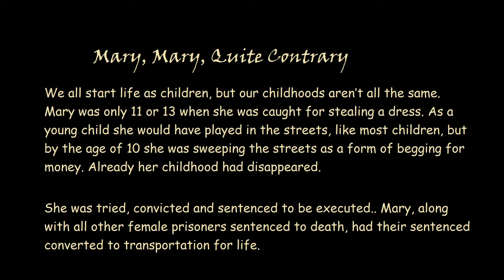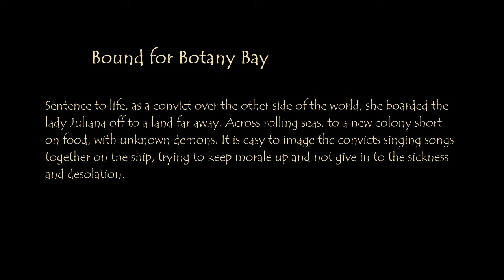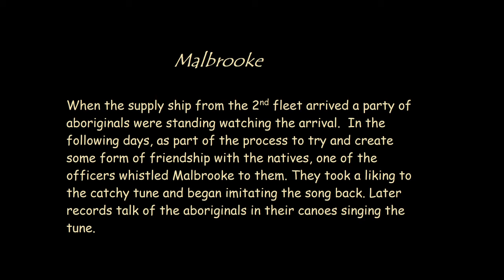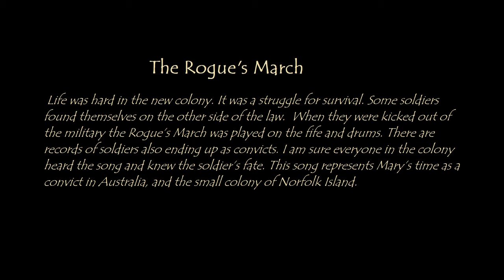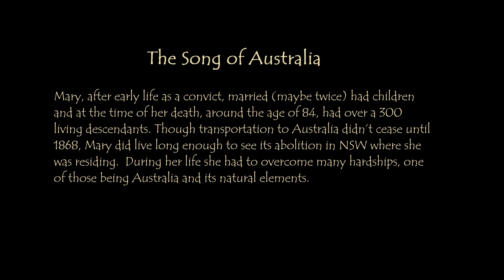Mary Wade: Convict and Pioneer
A collection of pieces, arranged for wind quintet, reflecting the life of Mary Wade. Mary at the age of 11 or 13 was sent to Australia as a convict and lived to the age of 84 becoming one of the early Australian  settlers.
The pieces can be played separately or together.

0.00 Mary, Mary, Quite Contrary
1:15 Bound for Botany Bay
2:31 Malbrooke (For He's a Jolly Good Fellow)
3:38 The Rogue's March
4:34 Song of Australia

image credit : women of history. (Apologies, the picture is of her daughter Sarah)